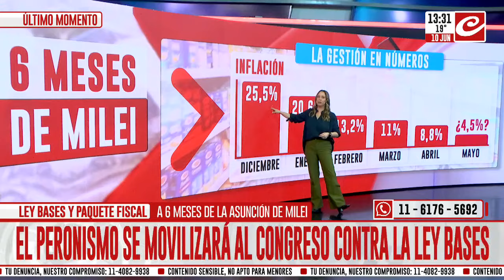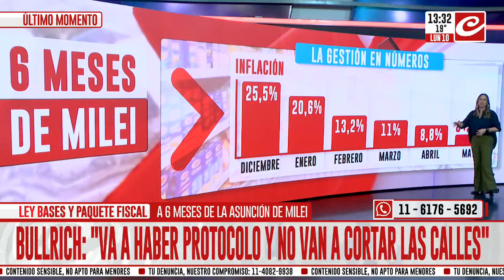Ley bases: el analisis de un especialista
Jorge Elbaum, analista político y periodista, estuvo en nuestros estudios y habló con Pampa Mónaco sobre la situación política de estos momentos con la Ley Bases en discusión este miércoles.